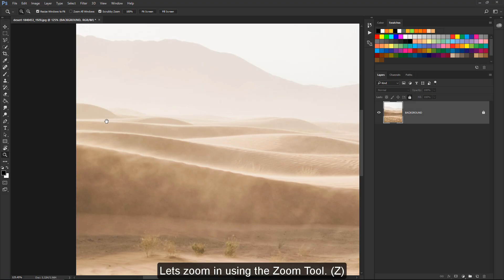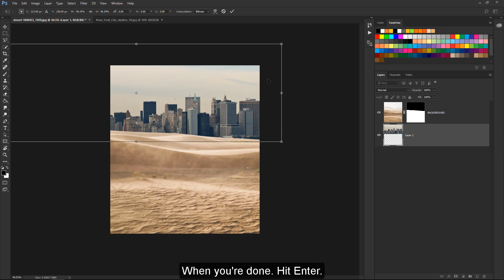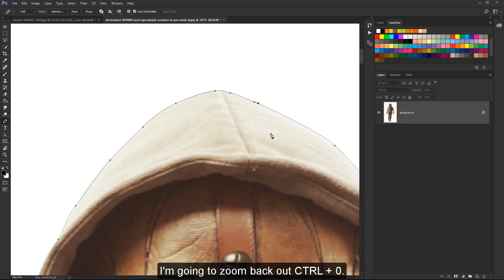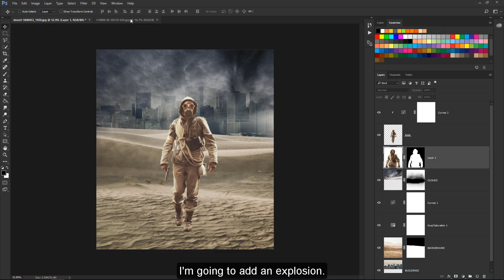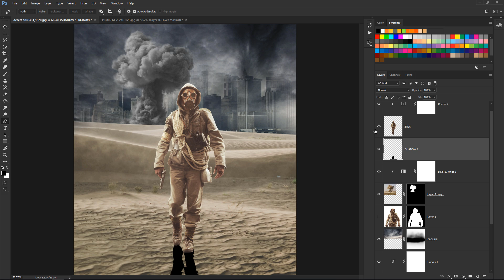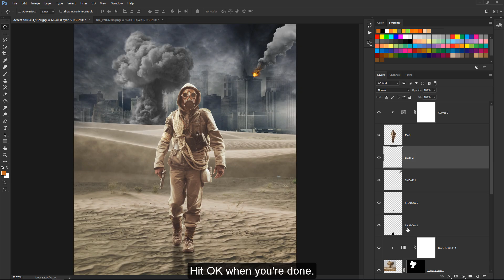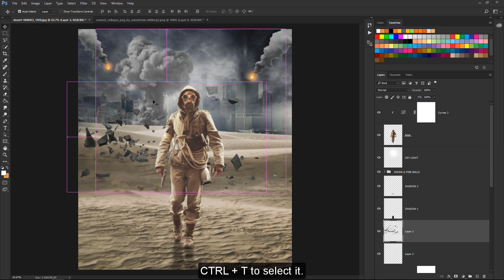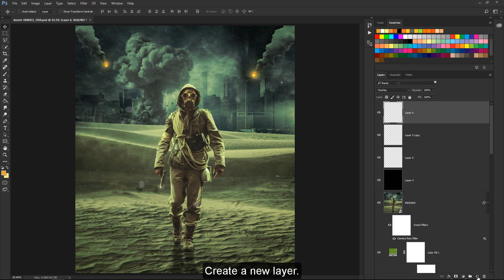Photoshop Tutorial: How to Create an Apocalypse Scene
In this Photoshop tutorial I will show you how to create an Apocalypse scene using free downloadable stock images. You can add many different items to this style of manipulation. I know the man looks large compared to the rest. It was intentional. It helps me out tons.

CREDITS
Buildings
Author: Norbert Nagel, Mörfelden-Walldorf, Germany

Explosion
This Image was released by the United States Marine Corps with the ID 110806-M-2021D-045